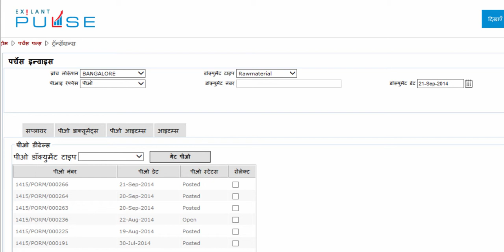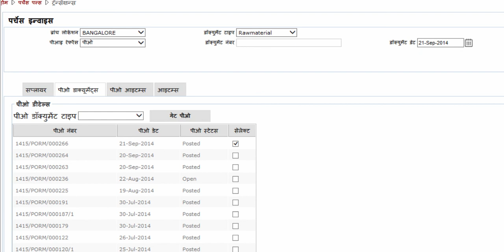Procurement-PI PO-PO Documents-Hindi